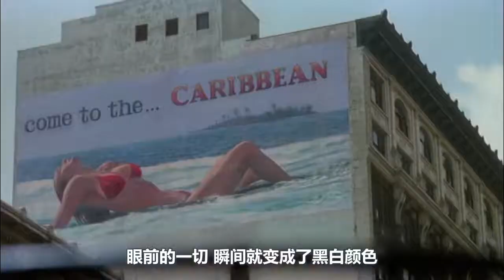男子得到神奇墨镜，戴上后却发现，外星人洗脑控制了人类！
电影  影视  科幻  外星人 极度空间
是由约翰·卡朋特执导的科幻恐怖片，该片讲述了人类对抗异形怪物的一场征战的故事。